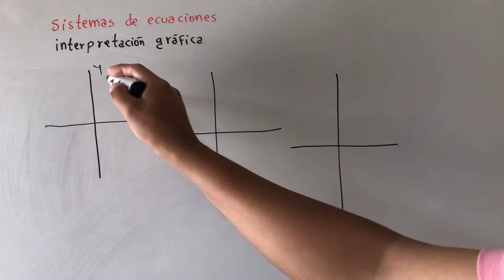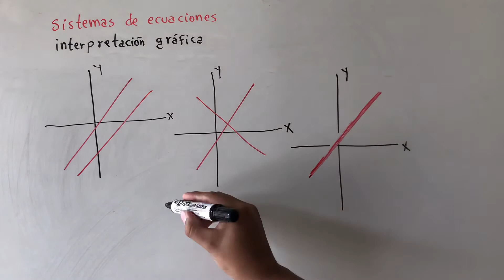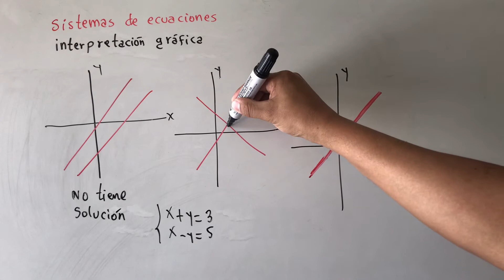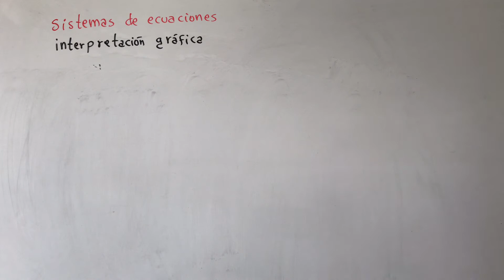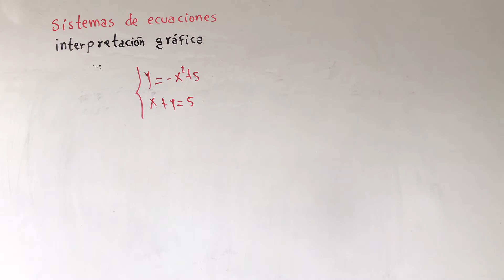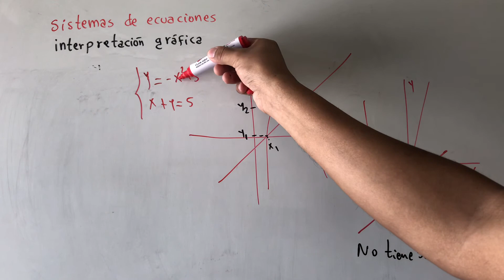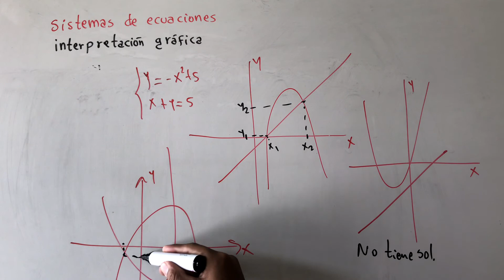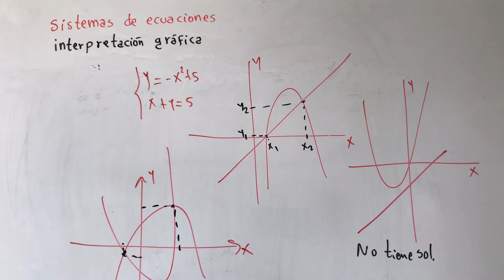INTERPRETACIÓN GRÁFICA DE UN SISTEMA DE ECUACIONES LINEALES Y CUADRÁTICOS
RADICALES RADICACIÓN

CONJUNTO

FACTORIZACION

TRIÁNGULOS OBLICUANGULOS

TRIANGULOS RECTÁNGULOS

ECUACIONES TRIGONOMÉTRICAS

IDENTIDADES TRIGONOMÉTRICAS

ECUACIONES EXPONENCIALES